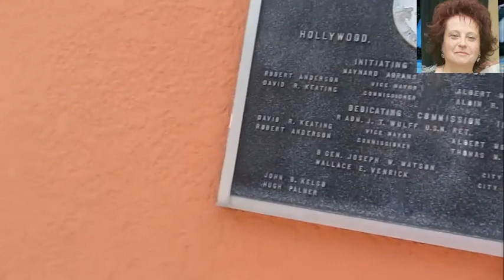# 156 USA 🚶 ПО ГОРОДУ ГОЛЛИВУДУ ФЛОРИДА 🚶 BY THE CITY OF HOLLYWOOD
балет ballet usa florida hollywood miami сша флорида майами# голливуд ПО ГОРОДУ ГОЛЛИВУДУ#BY THE CITY OF HOLLYWOOD